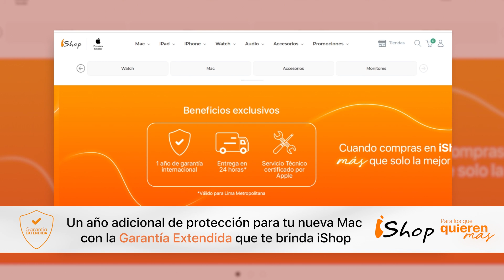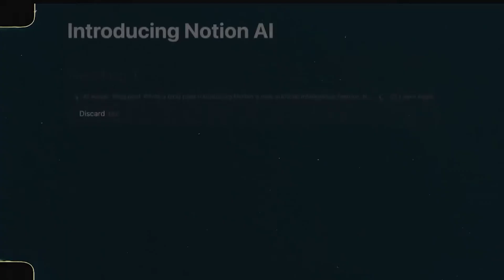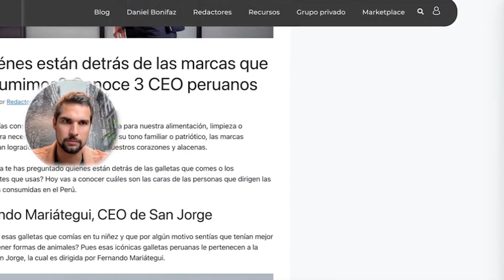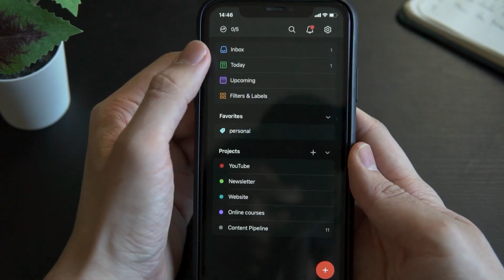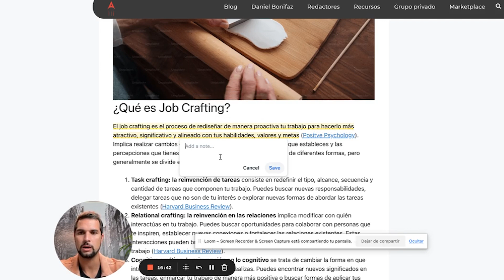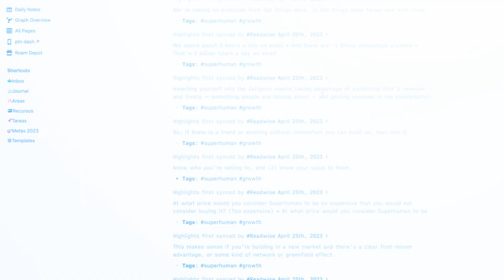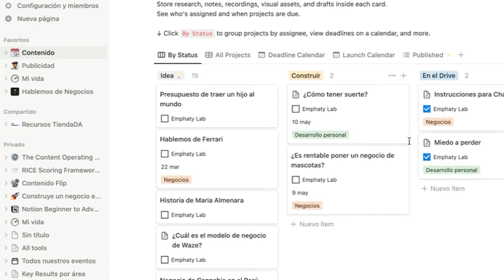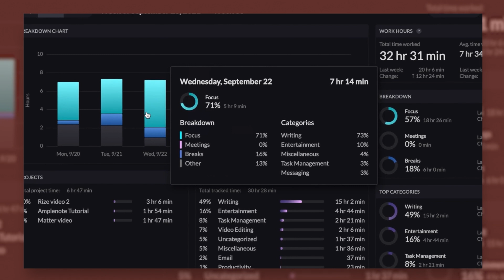Las 10 mejores aplicaciones para ser más productivo en tu Mac de Apple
¿Tienes una Mac de Apple y quieres ser más productivo? ¡Entonces este video es para ti! En este video, te presento las 10 mejores aplicaciones que te ayudarán a ser más productivo en tu Mac de Apple. Estas aplicaciones incluyen Superhuman (correo electrónico), Shortform (resúmenes de libros), Alfred, Things 3 (to-do list), Readwise, Roam Research, Hidden Me, Notion, Spotify y Rize.

Cada una de estas aplicaciones tiene sus propias características únicas que te ayudarán a ser más productivo. Por ejemplo, Superhuman es un cliente de correo electrónico que te ayuda a organizar tu bandeja de entrada, Shortform es una aplicación que te ayuda a resumir libros, Alfred es un asistente que te ayuda a realizar tareas, Things 3 es una aplicación de listas de tareas pendientes, Readwise es una aplicación que te ayuda a guardar y leer resúmenes de libros, Roam Research es una aplicación de toma de notas, Hidden Me es una aplicación que te ayuda a proteger tu privacidad, Notion es una aplicación de gestión de proyectos, Spotify es una aplicación de música y Rize es una aplicación de alarmas.

Si estás buscando formas de ser más productivo en tu Mac de Apple, entonces este video es para ti. ¡Miralo hasta el final para aprender más sobre estas increíbles aplicaciones!

📩Descárgate la experiencia de correo más rápida y ahorra 3 horas semanales (Superhuman)
🖼️Crea contenido visual de alta calidad de forma rápida y sencilla con Canva

🎙️Podcast EmprendeBroders - @emprendebroders

Es un Podcast semanal donde compartimos nuestras experiencias y aprendizaies como emprendedores en LATAM, sin guiones y con la naturalidad y simpleza que caracteriza una conversación entre broders. Puedes encontrarlo buscando “EmprendeBroders” en cualquier aplicación de podcast (por ejemplo: Spotify, Apple Podcasts, Google Podcasts, etc.).

¿Quién soy?
Soy Daniel Bonifaz (DBZ). Soy co-fundador y CEO de , una plataforma de cambio de divisas en línea reconocida por Forbes. También soy socio de mygoodweek.com , una herramienta de gestión del tiempo, y , un canal digital de fondos mutuos.

Soy creador de contenido de negocios, productividad e inversiones porque esos temas me generan una curiosidad infinita y creo tengo la habilidad de enseñar cosas complejas de forma sencilla y entretenida. He sido reconocido por mi trabajo en innovación por Bloomberg Latinoamérica. Además, tengo experiencia como consultor y he invertido en varias startups